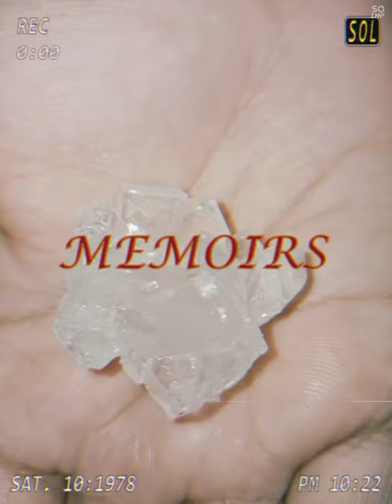Flowers, sugar crystal and much more (Art game science)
3rd part of drawing spider-verse coming soon